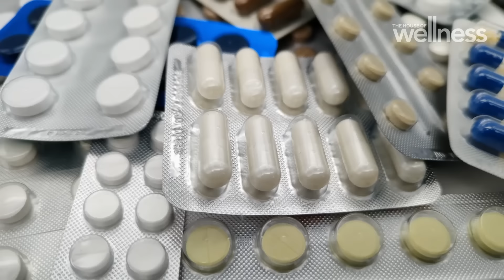Do you really know what is in your supplements?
Natural remedies can help us live an intentionally mindful and balanced life, and knowing what’s really in a herbal supplement may help keep unwanted ingredients out of our bodies.

Join Luke Darcy, Jo Stanley, Jacqui Felgate and Dr Nick Carr, for your weekly slice of TV goodness that helps you live well, feel well and thrive. Watch LIVE every Friday at 2pm and Sunday at 12 noon on Channel 7.